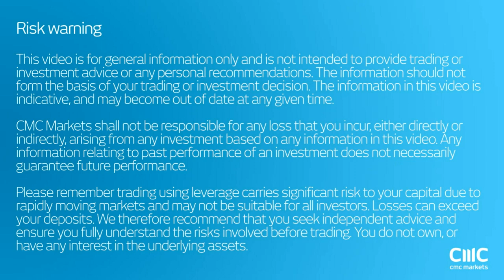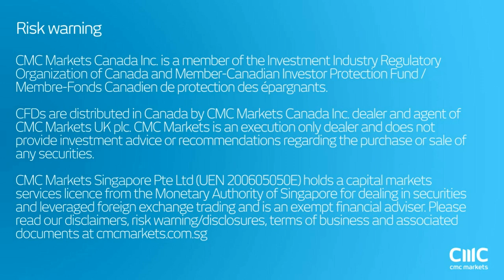Equities sharply lower as bond yields take off CMC Markets September 9th 2016